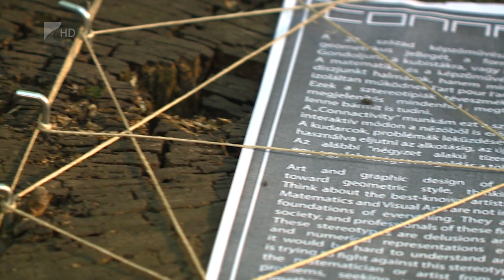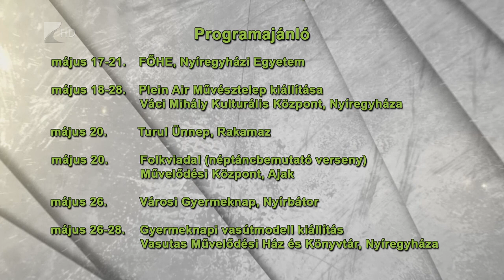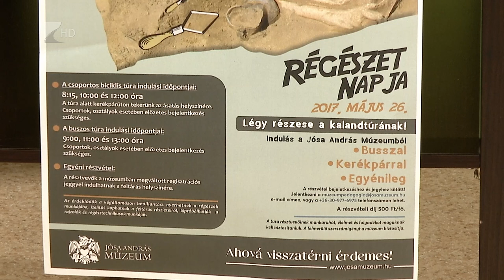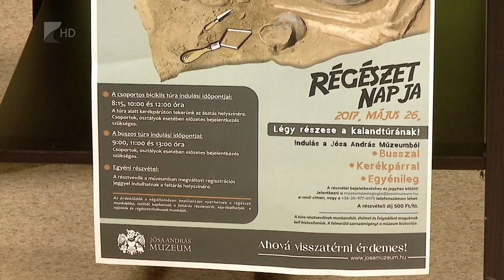Víg-Kend 2017. május 19. 2. rész